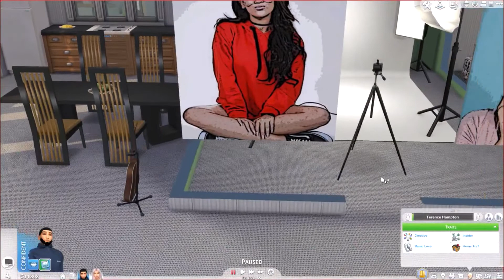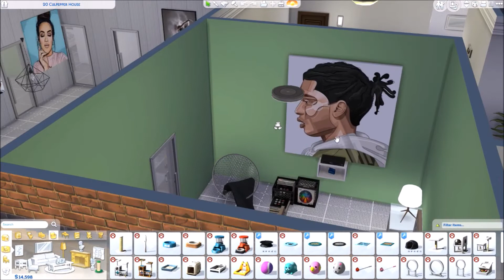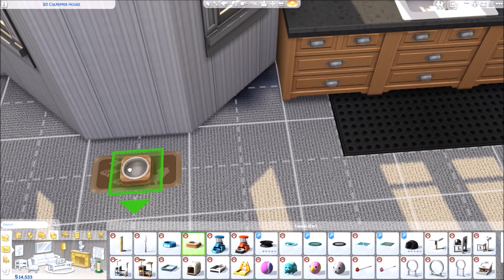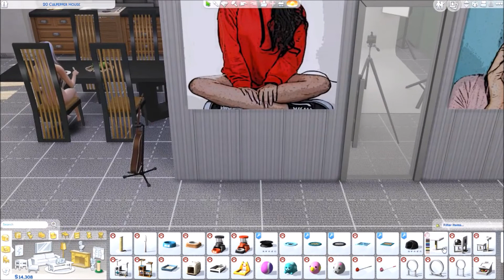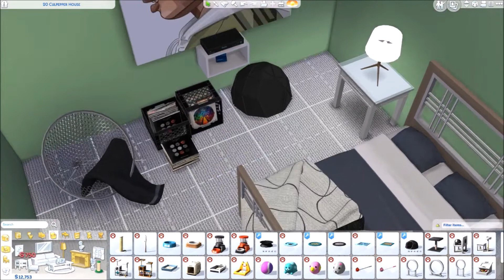Interracial Couple || Let's Play the Sims 4|| Getting A Little Serious (Part 2)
SEND ME YOUR SIMS USING THE HASHTAG SimsForQueen in the gallery

♥♥♥FAQ's♥♥♥

20 years old

-Where do you get your CC?
The sims resource or my tumblr

-Can you upload mods folder?
I cannot, sorry!

-Recording Software?
OBS or Bandicam

-Video editor?
Windows movie maker or Sony movie studio

-How do you create your thumbnails?
Pizap.com or picmonkey

-Computer Specs?
They're listed in my ABOUT ME section of my channel

If you have any fun Sims 4 challenges you want to see me do, feel free to request them below!